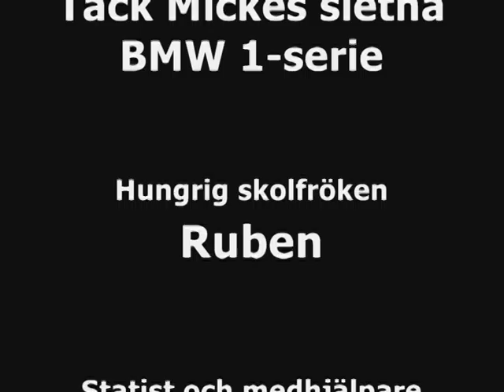Grennaskolan - Hungrig skolfröken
Grennaskolan elite filmteam gör en fortsättningsfilm på en film om en trafikolycka. Filmkunskap for life. Not.